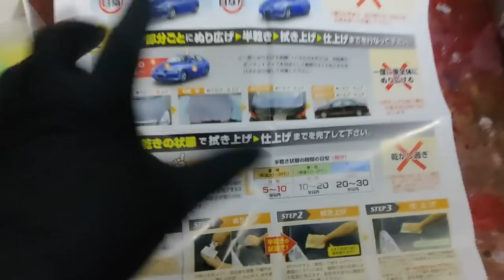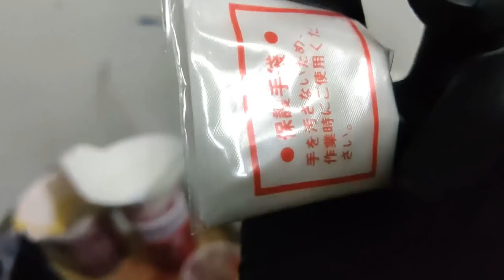Willson Жидкое стекло, обработка Ауди А7